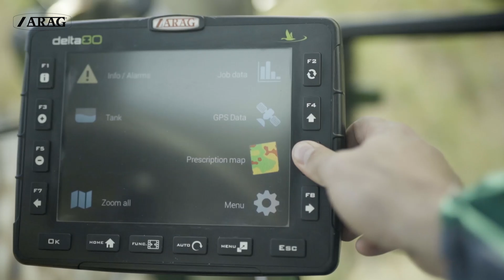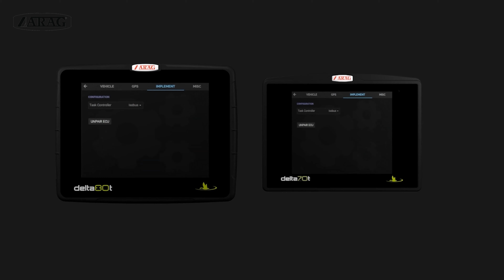ARAG - Industrial Technology - an investment of Capvis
ARAG is the specialist for components, accessories and solutions for spraying, weeding and precision farming. With an ample product portfolio ranging from fluid systems, valves and nozzle holders to computer monitoring systems the company serves over 1’500 customers in over 110 countries. Headquartered in Rubiera, Italy, ARAG has commercial subsidiaries in Argentina, Australia and Brazil and production subsidiaries in Italy and Bulgaria.